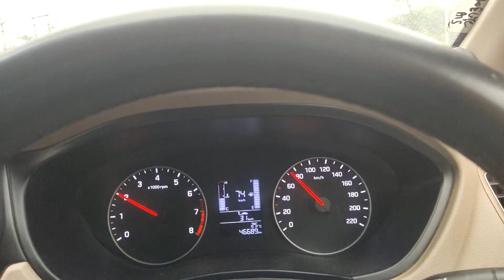Daily life Vlog Hisar hard wark🔥👌 | Navdeep Berwal Vlog @Sikhle India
Title: 🔥👌 | Navdeep Berwal Vlog